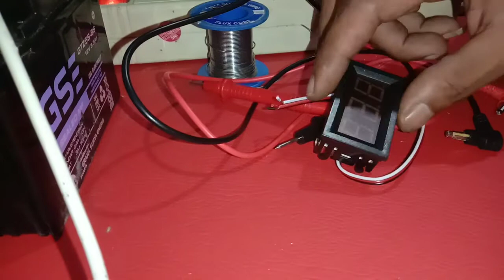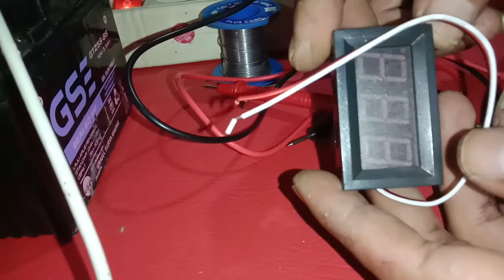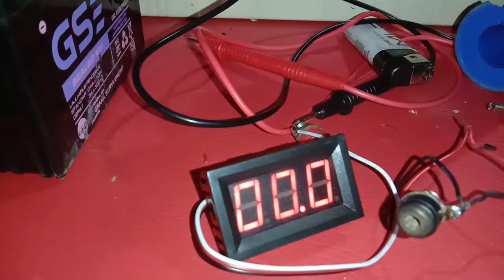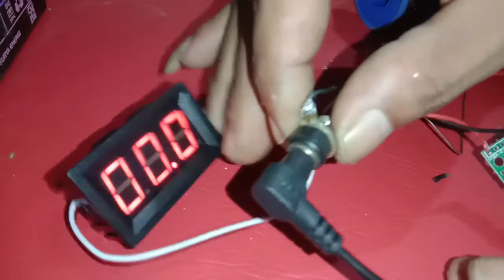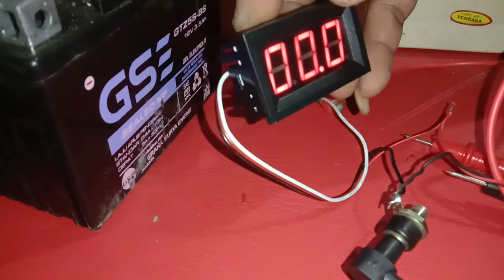cara membuat multitester digital dari voltmeter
divideo kali ini sedikit berbagi tentang membuat multitester dari voltmeter...simak videonya👆👆👆